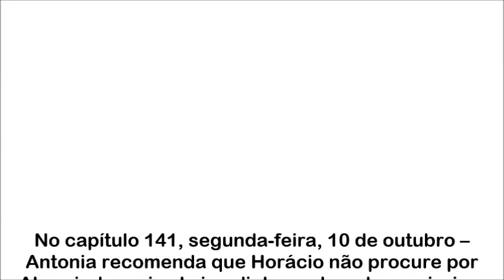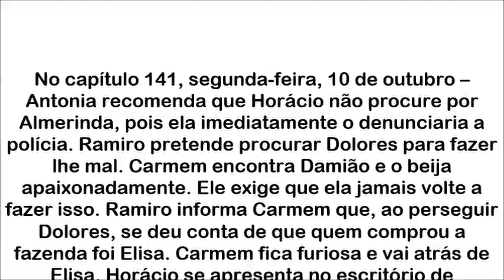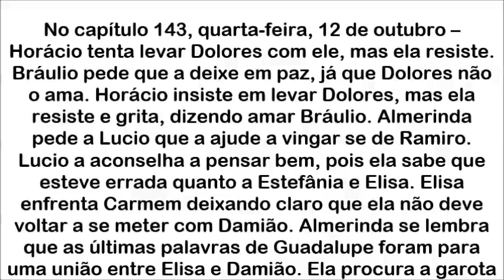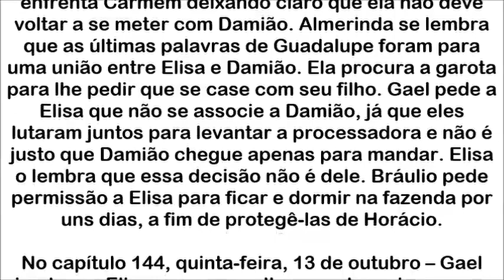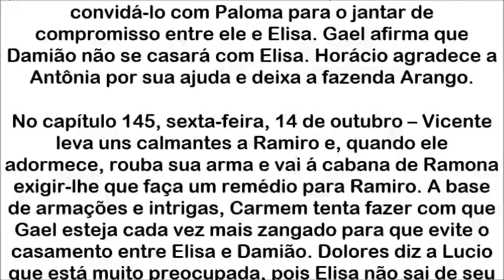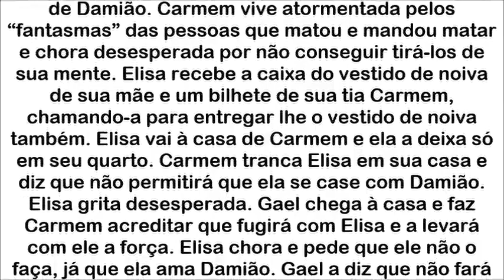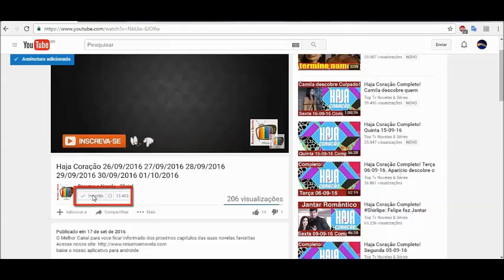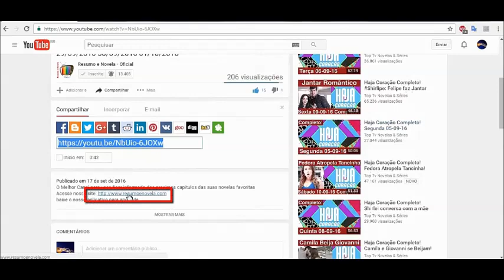Abismo de Paixão 10/10/2016 11/10/2016 12/10/2016 13/10/2016 14/10/2016